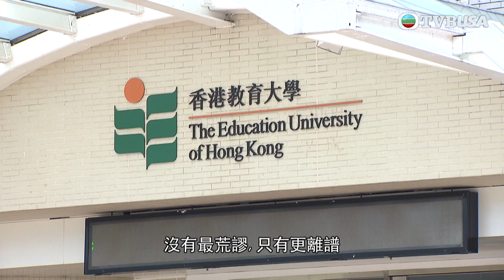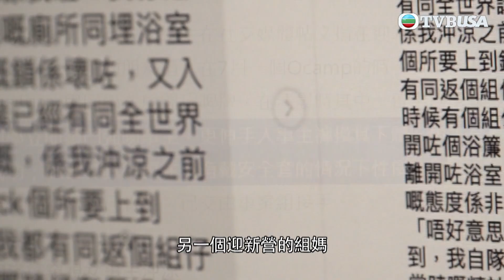東張西望｜大學迎新營屢次傳出不雅事件，最近再有迎新營揭出涉嫌非禮案更有人被捕，情況令人關注!｜TVBUSA｜民生